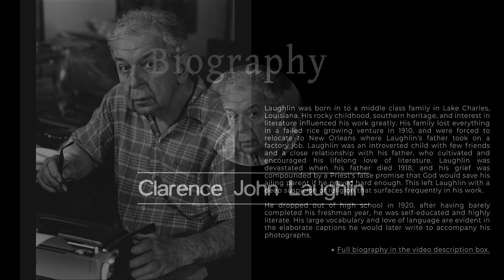🌟 The Genius of Clarence John Laughlin - [American Photographer] 📷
Bio
Laughlin was born in to a middle class family in Lake Charles, Louisiana. His rocky childhood, southern heritage, and interest in literature influenced his work greatly. His family lost everything in a failed rice growing venture in 1910, and were forced to relocate to New Orleans where Laughlin's father took on a factory job. Laughlin was an introverted child with few friends and a close relationship with his father, who cultivated and encouraged his lifelong love of literature. Laughlin was devastated when his father died 1918, and his grief was compounded by a Priest's false promise that God would save his ailing parent if he prayed hard enough. This left Laughlin with a deep suspicion of religion that surfaces frequently in his work.

He dropped out of high school in 1920, after having barely completed his freshman year, he was self-educated and highly literate. His large vocabulary and love of language are evident in the elaborate captions he would later write to accompany his photographs. His early aspiration was to be a writer, and he wrote many poems and stories in the style of French symbolism. He tried for many years to publish his work, but was largely unsuccessful. He discovered photography when he was 25, and taught himself how to use a simple 2 1/2 by 2 1/4 view camera. He began working as a freelance architectural photographer, then moved on to be employed by such varied agencies as Vogue Magazine and the US government.

He disliked the constraints of government work, and eventually split from Vogue after a conflict with then-editor Edward Steichen. Thereafter, he worked almost exclusively on personal projects utilizing a wide range of photographic styles and techniques, from straightforward geometric abstractions of architectural features to elaborately staged allegories utilizing models, costumes, and props.

His work contains many elements of surrealism, which was more common in European photography at the time. Many historians actually credit him as being the first true surrealist photographer in the United States. Laughlin’s images are often nostalgic, he was influenced by Eugene Atget and other historical purists who tried to capture a vanishing urban landscape.

Laughlin himself was something of a luddite, preferring older photographic equipment, and showing little interest in new technologies as they arrived. He was friends with Edward Weston and corresponded with many other prominent artists of his time.

His best known book, "Ghosts Along the Mississippi", was first published in 1948.

Laughlin died on January 2nd 1985, leaving behind a massive collection of books and images.